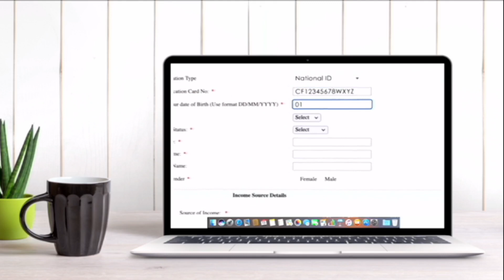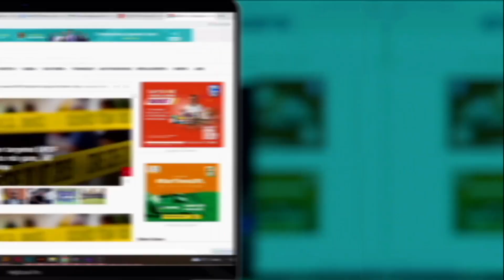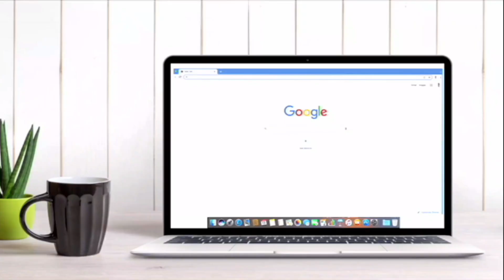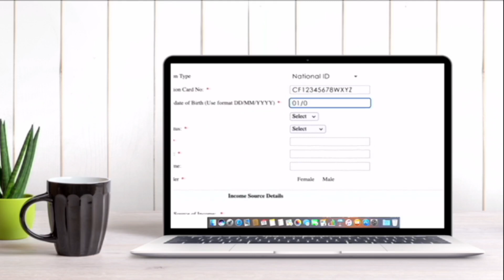Waayo Mu Kkubo Lya Allah - Salam Charity Uganda